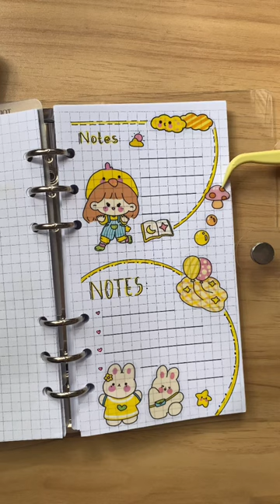Journal Yellow Stickers 💛📝